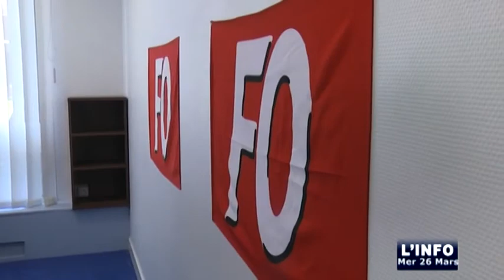Force Ouvrière inaugure des nouveaux locaux au Mans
Sites webs/blogs, copiez cette vidéo avec le bouton "Intégrer" !
 Le syndicat Force Ouvrière a inauguré ses nouveaux locaux au Mans en présence du secrétaire général, Jean-Claude Mailly.